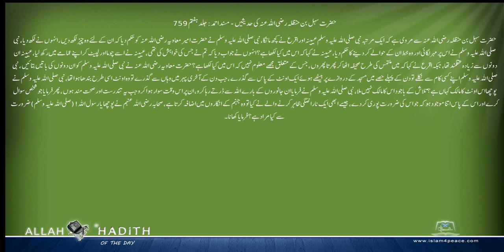حضرت سہل بن حنظلہ رضی اللہ عنہ کی حدیثیں Musnad Ahmed Urdu مسند احمد اردو